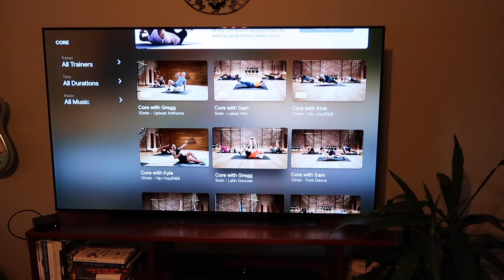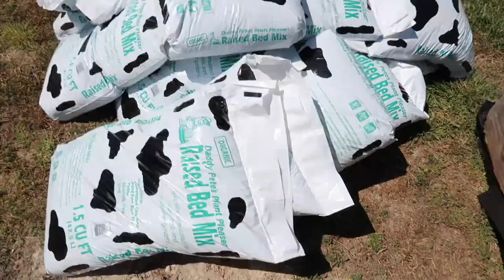VLOG - lots of wilma, gardening, indoor fitness, mini ulta haul, etc.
hi! happy to be back vlogging a lil and sharing bits of my days with you all. I hope you enjoy the new video and seeing Wilma girl!

ringfit adventure fitness game for the switch